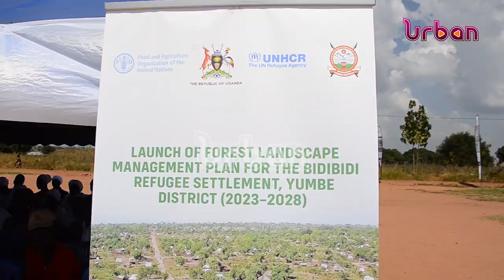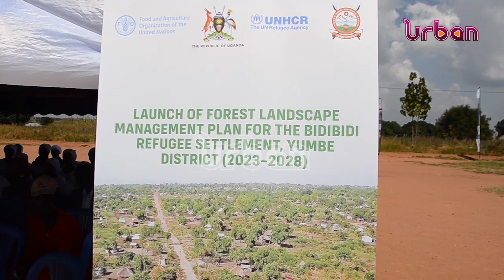Forest landscape management plan for Bidibidi launched